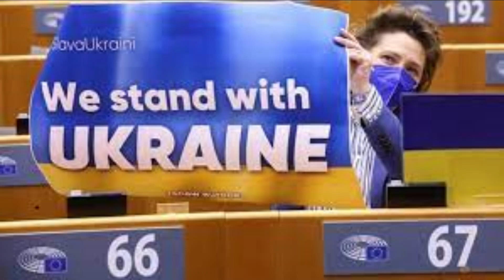A Guerra na Ucrânia por Navalny (Inimigo número 1 de Putin).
Apesar de preso, Navalny conseguiu se pronunciar a respeito da Guerra na Ucrânia. O político forneceu várias informações sobre Putin e a sociedade russa que nos ajudam a compreender o recente conflito.

Referências:
Timothy Snyder. Na Contramão da Liberdade.